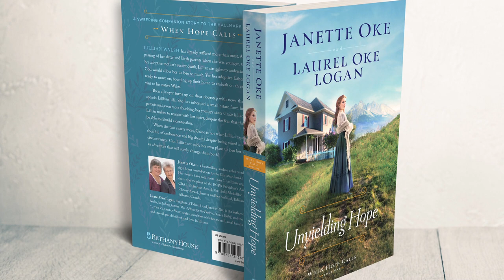Janette Oke on When Hope Calls: Book or TV show first?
Bestselling author Janette Oke discusses if her companion novel to Hallmark’s When Hope Calls came before or after the TV series was created. The show follows the sisters Lillian and Grace, orphanage operators who appeared in the When Calls the Heart 2018 Christmas episode. Unyielding Hope offers special backstory and events not depicted on screen.

Lillian Walsh rushes to a reunion after discovering the sister she believed dead is likely alive. But Grace has big dreams beyond anything Lillian is prepared for. Can Lillian set aside her own plans and join her sister in an adventure that will surely change them both?

Unyielding Hope by Janette Oke and Laurel Oke Logan
When Hope Calls #1

Bethany House Publishers
A division of Baker Publishing Group
Bethanyhouse.com